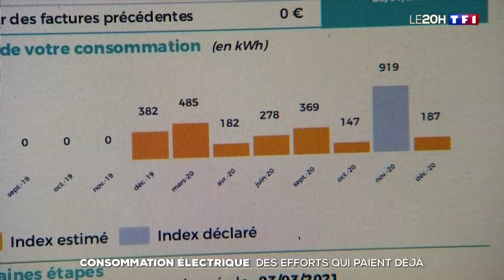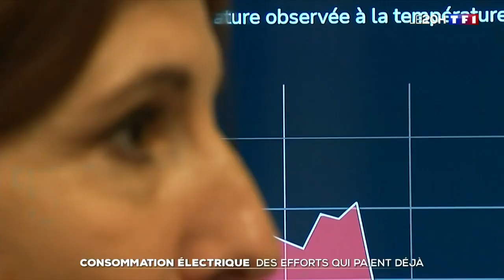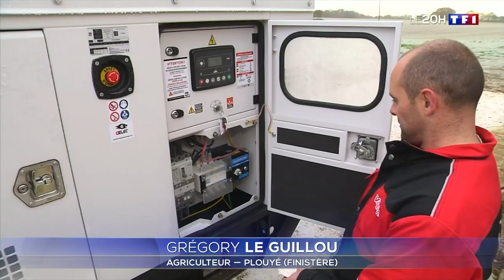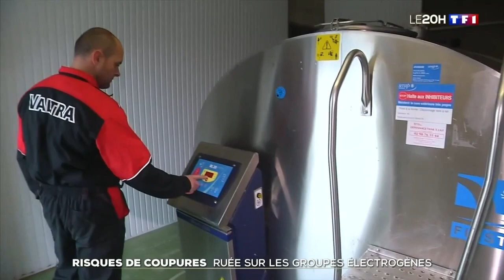Consommation électrique : les efforts des Français payent déjà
Nos comportements ont changé depuis que l'électricité est devenue plus rare et chère. Notre consommation électrique a baissé de 8,3 % la semaine dernière, par rapport à la moyenne des années précédentes.
Ces efforts, d'abord venant des industries, semblent aujourd'hui partagés par tous.